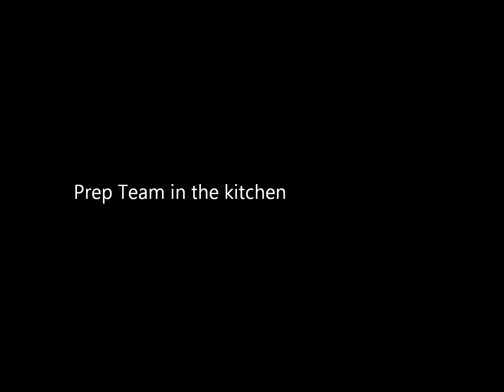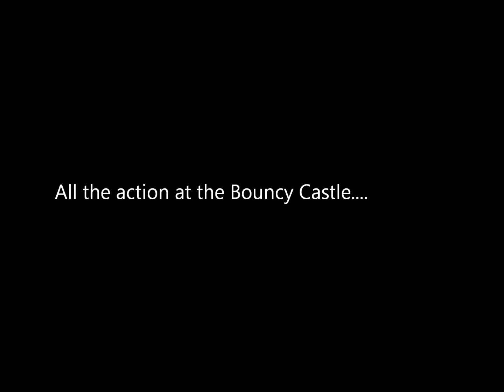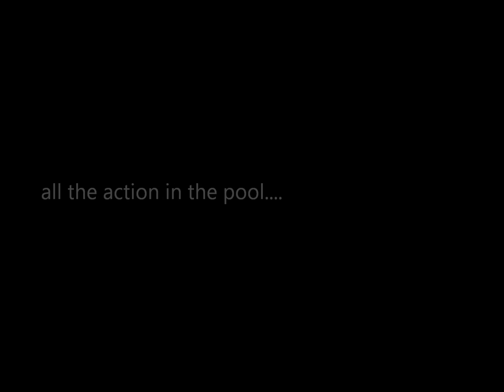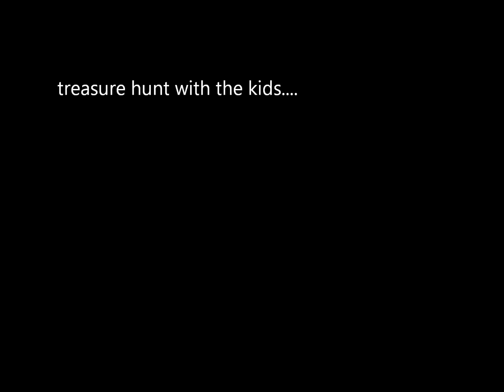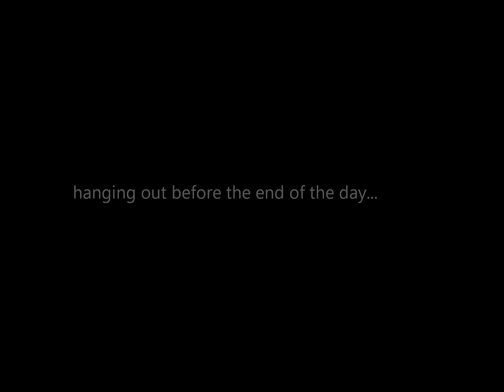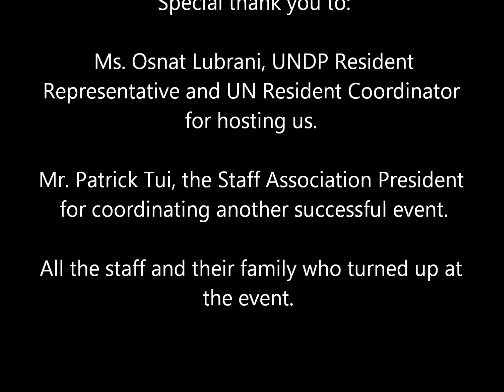Family Day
Our office Family Day organized by the Staff Association and WLB Team.